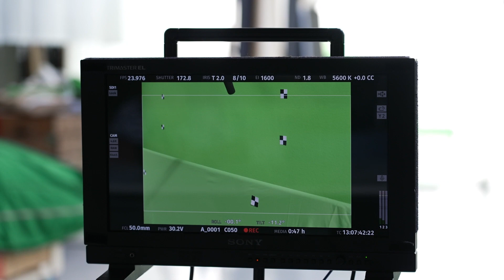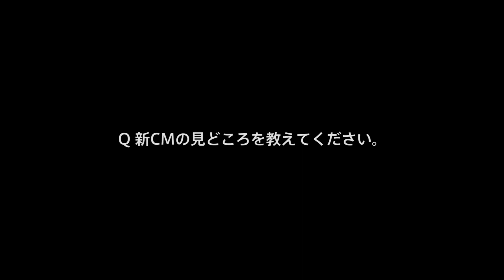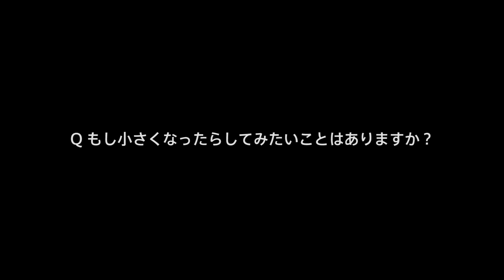石原さとみ、小さな姿になってスマホから飛び出す!? NTTドコモ iPhone「無制限に楽しもう」篇／「おトクに購入」篇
俳優の石原さとみさんが出演するNTTドコモの新テレビCM「iPhone『無制限に楽しもう』篇／『おトクに購入』篇」が9月21日、公開された。石原さんが新iPhone登場のうれしさのあまり、スマホから飛び出す。小さくなった石原さんがiPhone買替えを提案するという内容。22日から放送。

併せてメーキング、インタビューも公開。